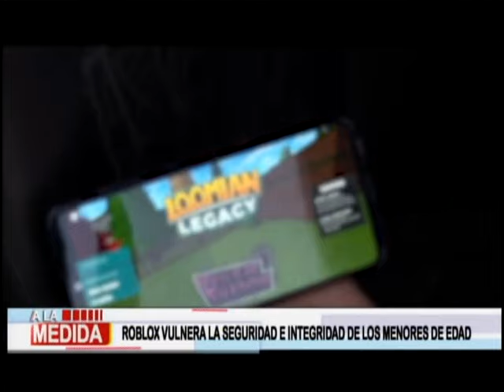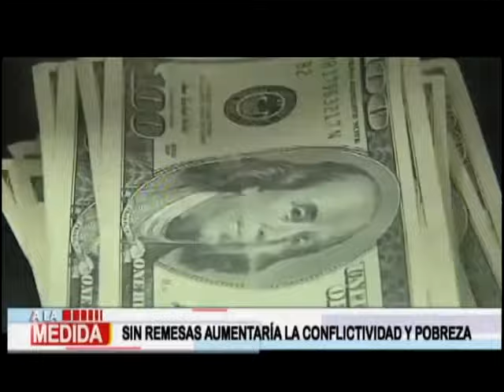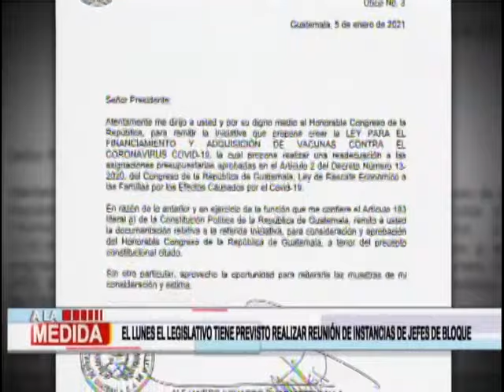A la Medida: Programa del 8 de Enero de 2021